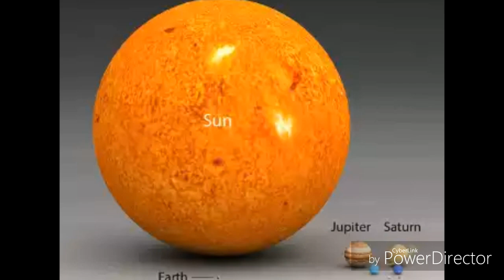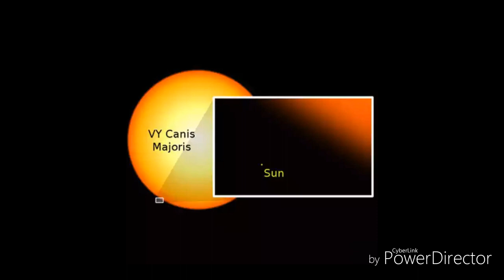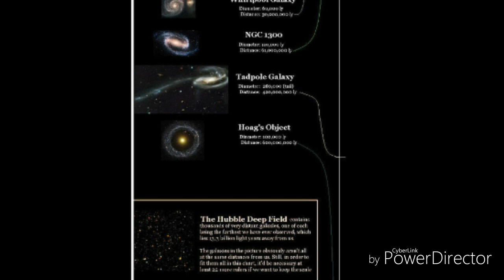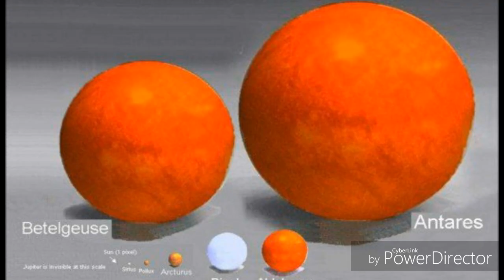பூமி சூரியன் மற்ற நட்சத்திரங்கள் ஒரு பார்வை Earth sun stars galaxy size comparison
Galaxystar.sun galaxy size